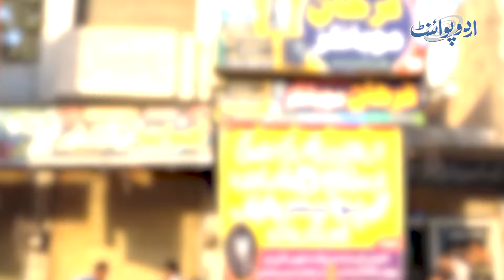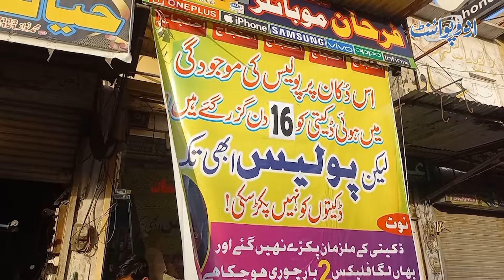Is Shop Me Police Ke Samne Daketi Hovi - Dukandar Ka Daku Na Pakarne Pe Flex Laga Kar Anokha Protest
In this unusual protest, a shopkeeper took matters into his own hands after the police failed to apprehend the culprit who committed a robbery in his store. Frustrated by the lack of justice, the shopkeeper resorted to an unconventional method: he plastered flex banners across his shop, boldly declaring that a theft had occurred even in the presence of police officers. The incident sheds light on the challenges faced by small business owners and their struggle for security and accountability. Join us as we explore the impact of this creative protest and the broader implications it has for law enforcement and community trust. Remember, sometimes a simple act can speak louder than words, urging authorities to take action and protect citizens’ rights.
Anchor: Azeem Noor